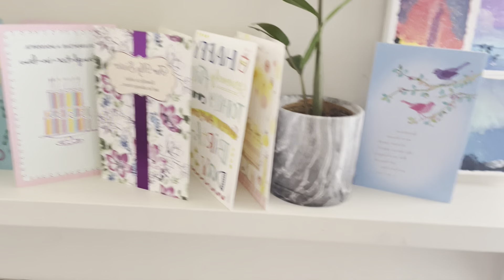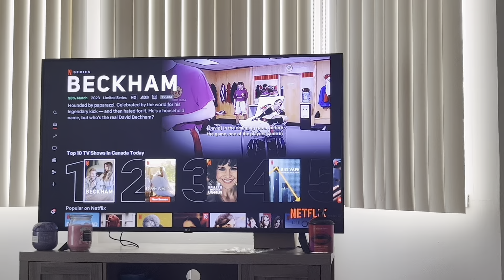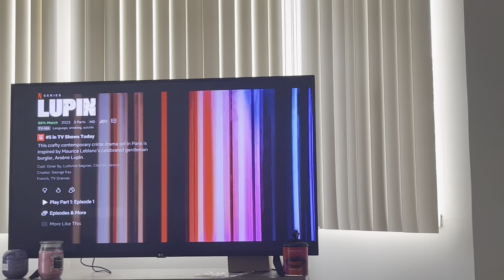My True Weekend Reality in Winnipeg Canada// Groceries//Swimming//House Chores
Hello Lovelies,
Welcome to a new vlog! It is a fun and interesting weekend vlog.
I hope you enjoy it. Please watch and enjoy accordingly.